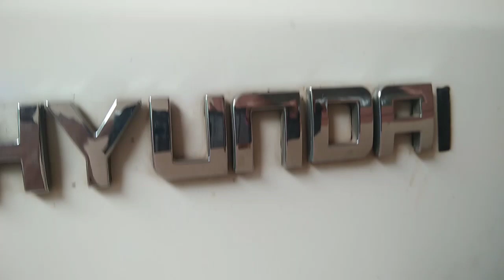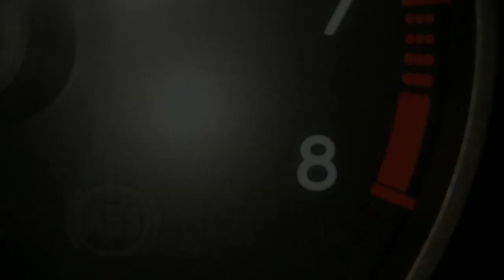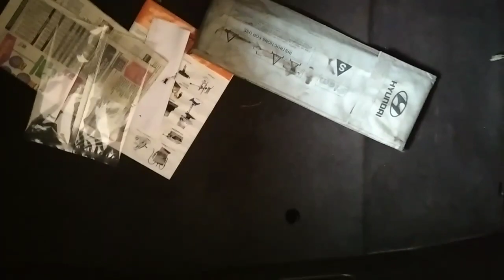I20 rewiew by brother/ Nichus world